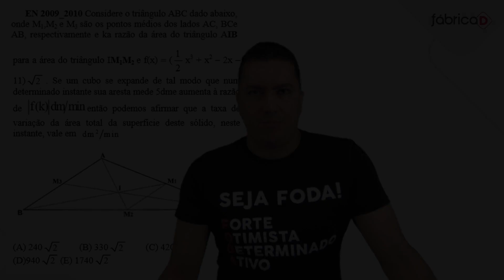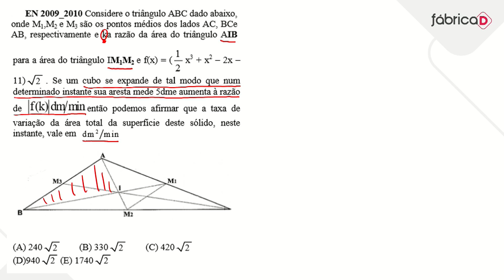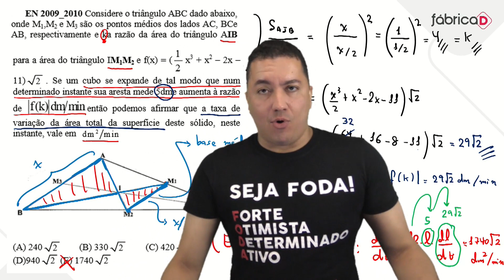EFOMM 2024 - DERIVADAS - PARTE 3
Faça os nossos aprovados, estude conosco e tenha acesso a todos os benefícios abaixo: